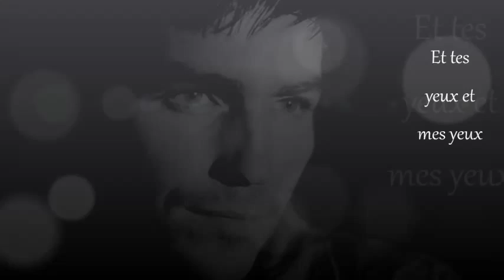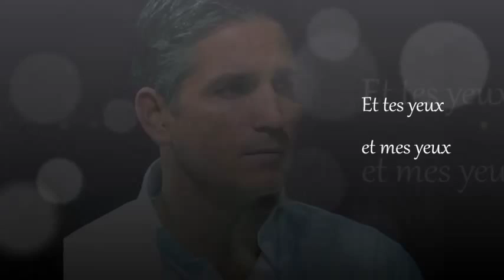Frida Boccara -- Cent Mille Chansons ( Photo's of Jlm Caviezel ) ( HQ )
Video made of Pictures of Jim Caviezel ( HQ )